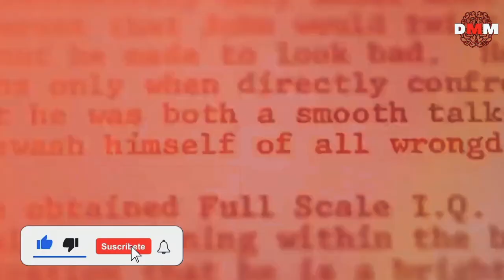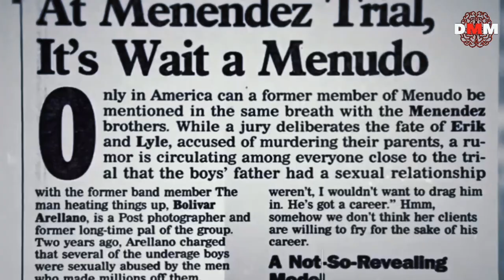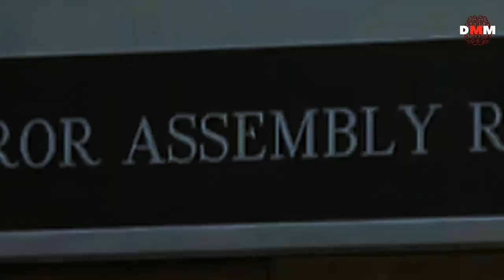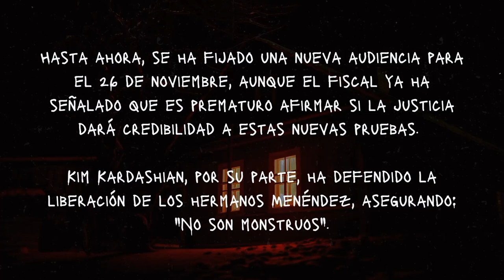¿QUÉ PASARÁ CON LYLE Y ERIK MENÉNDEZ EN 2025?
Bienvenidos a Diseccionando Mentes del Mal, un canal dedicado a temas un tanto delicados y no del agrado de cualquiera.

Los hermanos Erik y Lyle Menéndez conmocionaron al mundo en 1989 cuando fueron acusados del brutal asesinato de sus padres en su lujosa mansión de Beverly Hills. El caso se convirtió en un fenómeno mediático, capturando la atención de millones.

BIBLIOGRAFÍA EMPLEADA:

- INDEPENDENT en Español - ‘Monstruos’: ¿qué pasó con los hermanos Menéndez?
- LECTURAS. Qué pasó con los hermanos Erik y Lyle Menéndez: la prueba que puede cambiar la historia del asesinato de sus padres
- El Comercio. ¿Dónde están ahora los hermanos Lyle y Erik Menendez y cómo transcurren sus días tras las rejas?